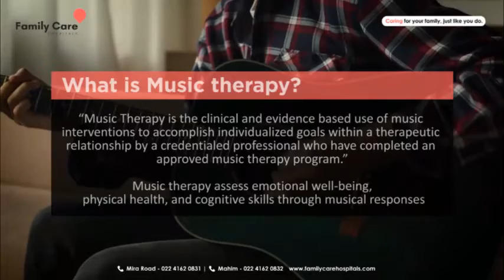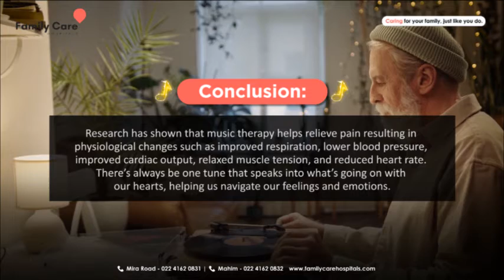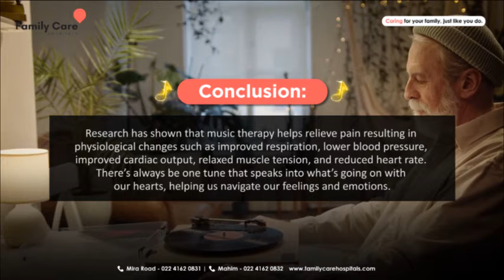Have you heard of music therapy?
Have you heard of music therapy? Did you know music therapy is an evidence-based health profession? Music works wonders for the mind, body, and soul.
It is interesting how music can make us feel strong emotions (eg. Joy, sadness) and studies have suggested that music can have a positive impact on health and well-being in a number of ways.